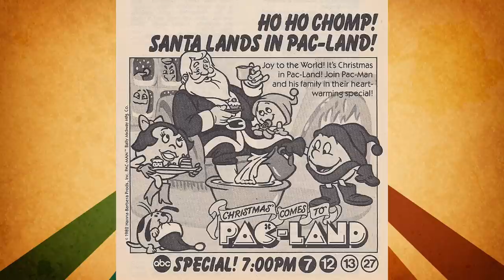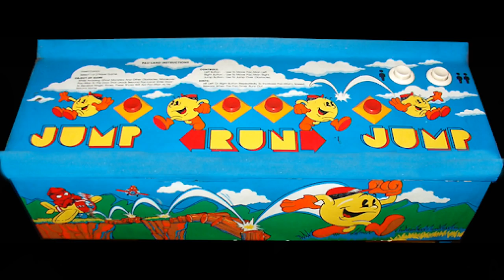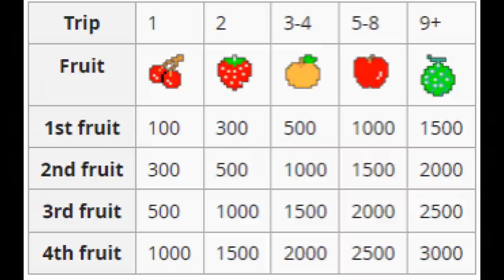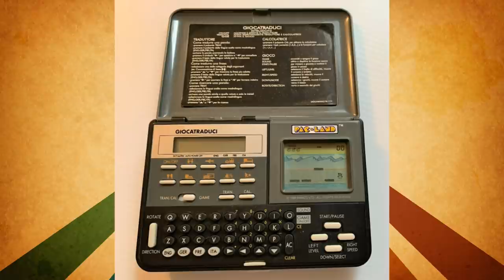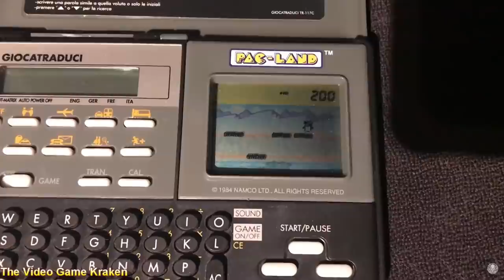The History of Pac-land Arcade console documentary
The history of Namco's Pac-Man platform game